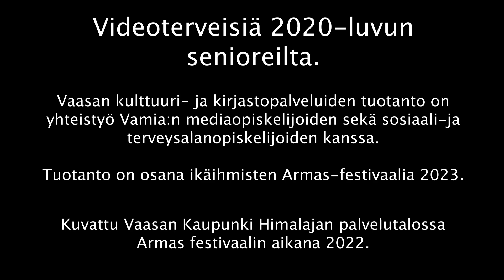Videoterveisiä 2020-luvun senioreilta osa 5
Vaasan kaupungin Kulttuuri- ja kirjastopalveluiden tuotanto on yhteistyö VAMIA:n mediaopiskelijoiden sekä sosiaali- ja terveysalanopiskelijoiden kanssa.

Videoilla haluttiin tuoda esille suurten ikäluokkien kokemuksia elämästä ja haettiin näkyvyyttä senioreiden näkökulmille, sekä ajatuksille arvokkaasta, omannäköisestä vanhuudesta. Tavoitteena oli videon kautta muuttaa nuorempien sukupolvien mielikuvaa vanhuudesta ja vanhenemisesta.

Tallennus on kuvattu Vaasan kaupungin Himalajan palvelutalossa Armas-festivaalin aikana 2022. Vaasan Kulttuuri- ja kirjastopalveluiden tuotanto on osana ikäihmisten Armas-festivaalia 2023.